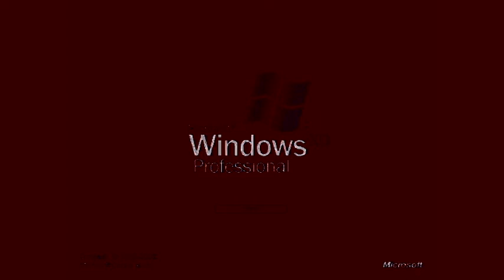Windows XP In Nioubes Light Chorded